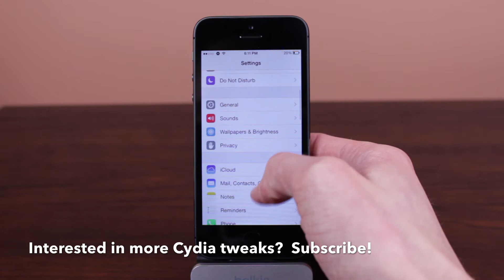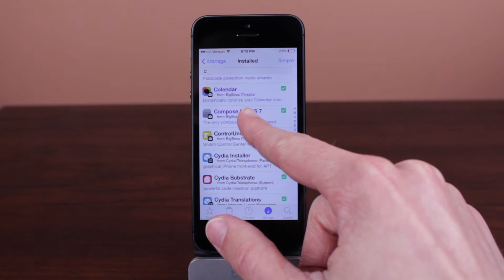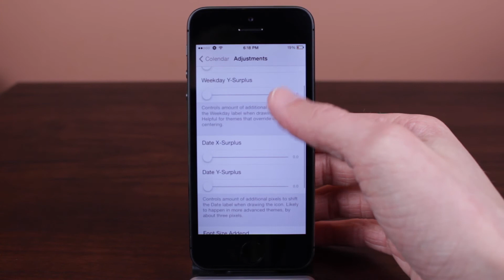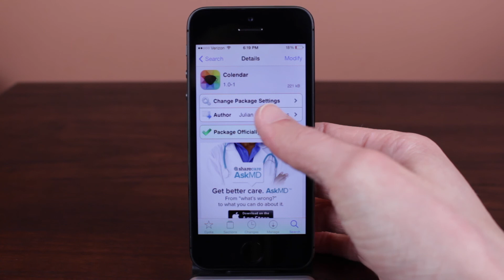Colendar - Color Your Calendar Icon!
Name: Colendar
Developer: Julian (insanj) Weiss
Price: $0.99
Repo: BigBoss